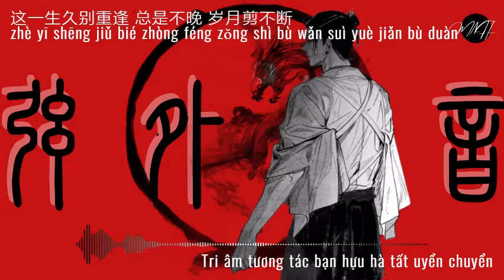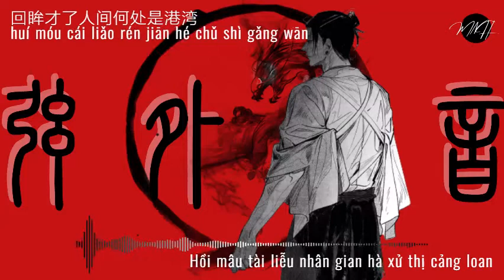♫ Huyền Ngoại Tri Âm 弦外知音 - Quỷ Biện/ Ngân Lâm 鬼卞/ 银临